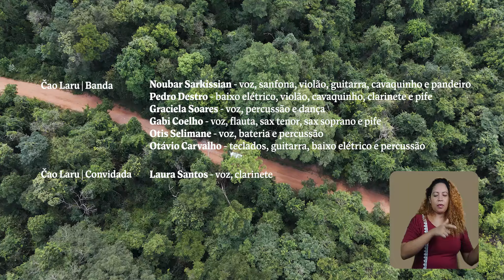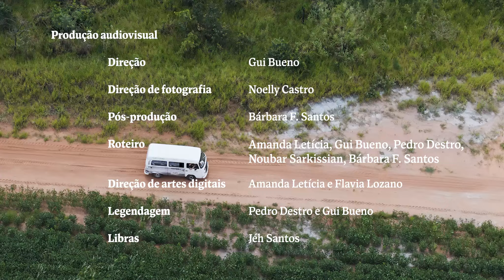Čao Laru - Nossas Redes (minidoc)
*Nossas Redes*

Uma realização Biscos e Čao Laru

Com o apoio do Governo do Estado de São Paulo, por meio da Secretaria de Cultura, Economia e Indústria Criativas, via ProAC.

Ficha técnica:

*Čao Laru*
Pedro Destro
Graciela Soares
Otis Selimane
Otavio Carvalho
Pedro Henrique Florio
Gabriela Coelho
Noubar Sarkissian

*Convidada*
Laura Santos

*Figurino e Cenário*
Cecília de Santarem

*USP São Carlos*
Edison Santiago

*Recanto Rural e Trio da Roça*
Eunice Teodoro Bianchi
Onilda Teodoro
Paulo Bianchi

*Libras*
Jeh Santos

*Direção*
Gui Bueno

Noelly Castro

*Pós-produção*
Bárbara F. Santos

*Roteiro*
Amanda Letícia
Gui Bueno
Pedro Destro
Noubar Sarkissian
Bárbara F. Santos

*Direção de artes digitais*
Amanda Letícia
Flavia Lozano

*Legendagem*
Pedro Destro
Gui Bueno